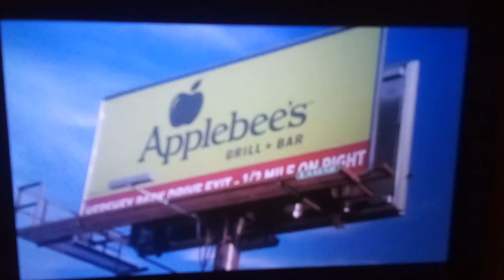Lamar advertising part 9